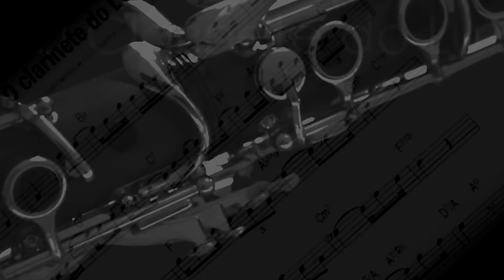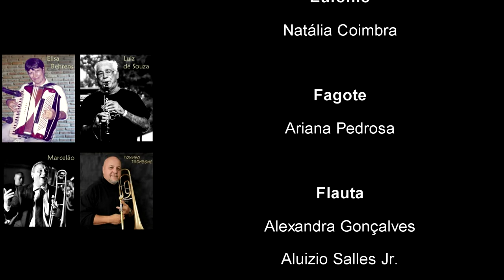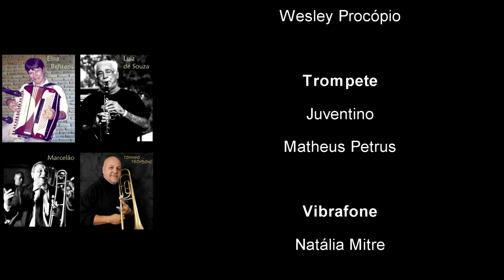Roda Gigante : O Clarinete do Lu (Alexandre Bacalhau) arr. Chiaretti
Roda Gigante
O Clarinete do Lu (Alexandre Bacalhau)
Arranjo : Marcelo Chiaretti
Edição e mixagem : André Oliveira
Edição de video : Glaucia Medeiros

A Roda Gigante é formada por instrumentistas de choro de todas as gerações, muitos de Belo Horizonte, Minas Gerais, mas também com a participação de instrumentistas de diversas regiões e países que se encontram nessa roda virtual.